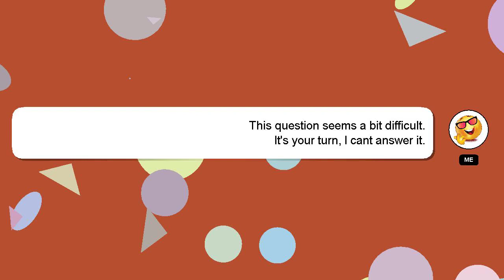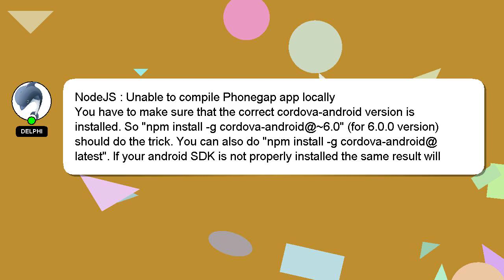NodeJS : Unable to compile Phonegap app locally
locally compile Phonegap Unable app NodeJS to :